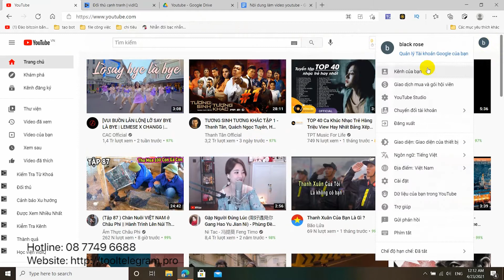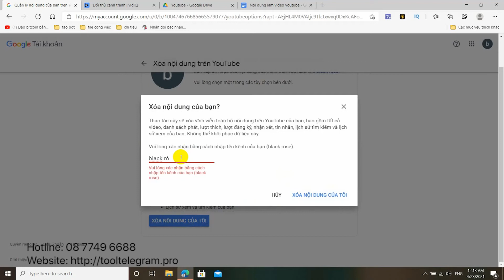Cách Xóa Vĩnh Viễn Kênh Youtube Mà Không Phải Ai Cũng Biết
Hôm nay, Hướng dẫn công nghệ làm video về Cách Xóa Vĩnh Viễn Kênh Youtube Mà Không Phải Ai Cũng Biết, cực kì dễ hiểu, ngắn gọn, các bạn chỉ cần làm theo hướng dẫn là được, chúc các bạn thành công. Nếu các bạn thấy video hay và có ích cho các bạn thì hãy tặng cho chúng mình 1 sub kênh + 1 share video nha. Cảm ơn các bạn!
Các bạn có thể tham khảo dịch vụ khác của chúng tôi trên: